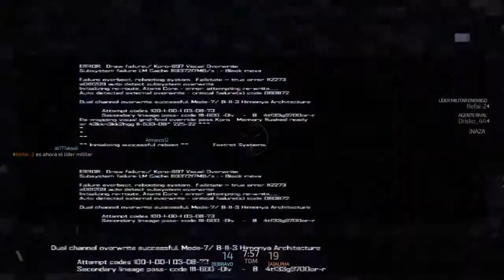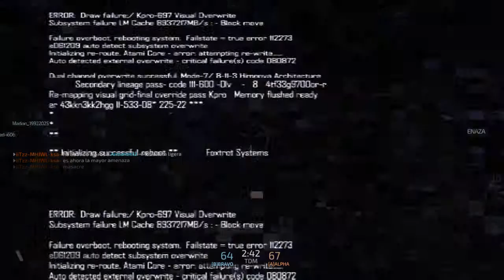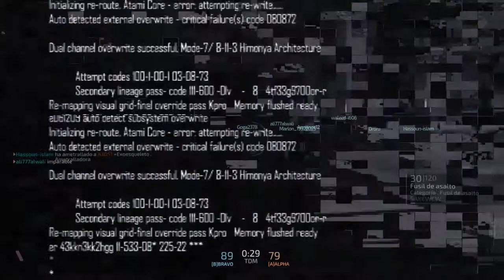¿ALGUNO QUIERE? Remontando en Blacklight Retribution